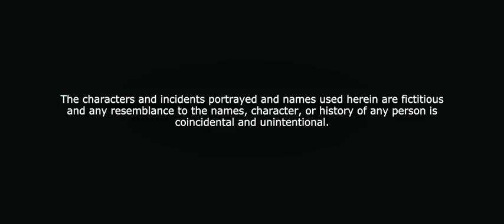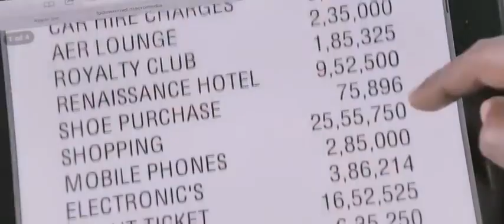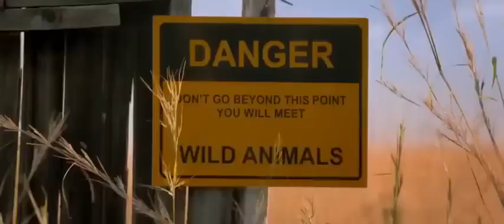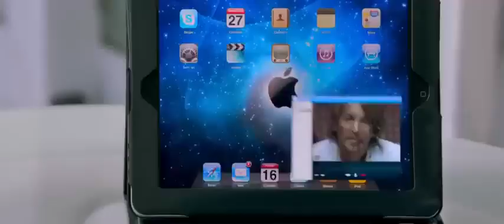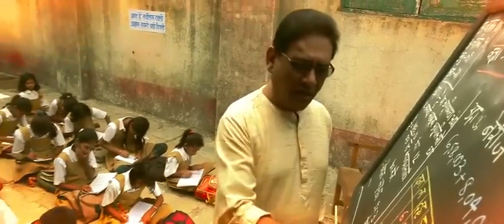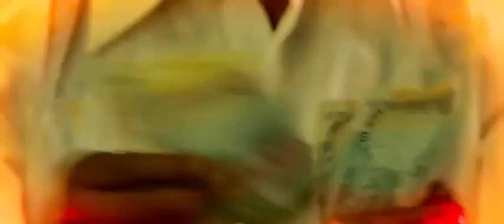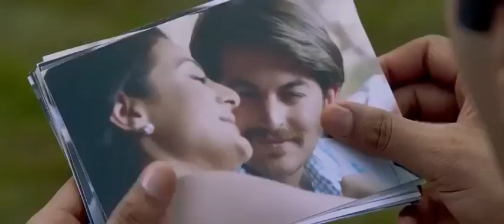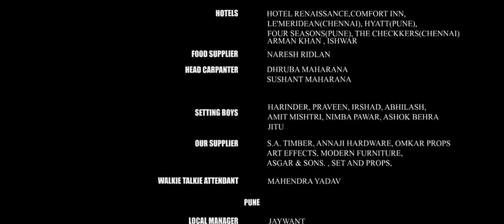Shortcut Romeo 2023 FULL HD HINDI MOVIES Neil Nitin Mukesh, Ameesha Patel